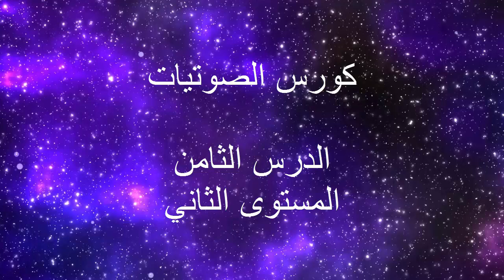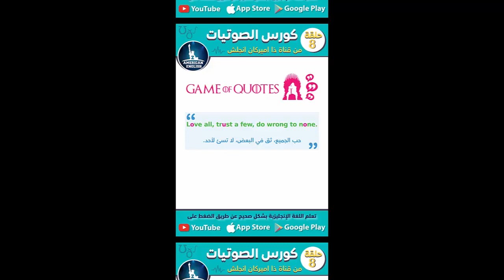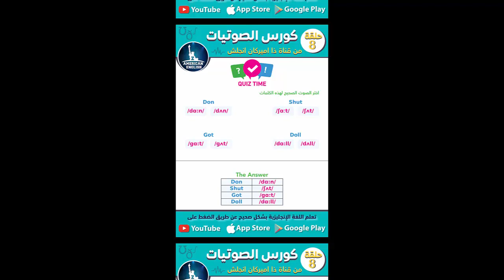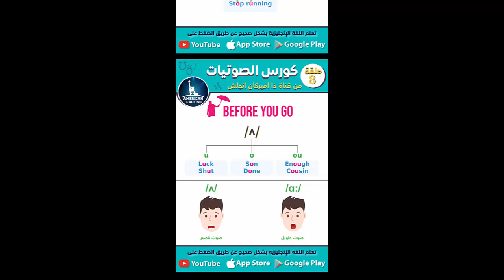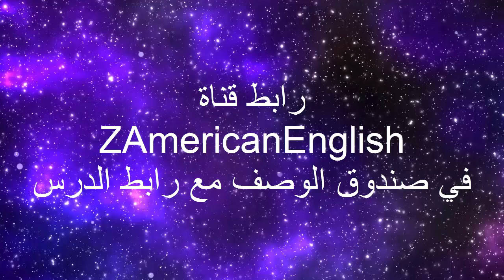ملخص كورس شامل لشرح الصوتيات الانجليزية البريطانية والامريكية تحسين النطق البريطاني و الامريكي 8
أنا أضع الملخصات لأن ال pdf  في جهازي المحمول لا يعمل مع استمرار محاولاتي فأصبحت أصور الشاشة من الهاتف من أجل الطباعة
وقلت في نفسي أرفعها على اليوتيوب لعل أحد عنده نفس مشكلتي يستفيد منها
إن حدث وعرفت أن الأستاذ لا يريد ذلك سأحذفهم على الفور